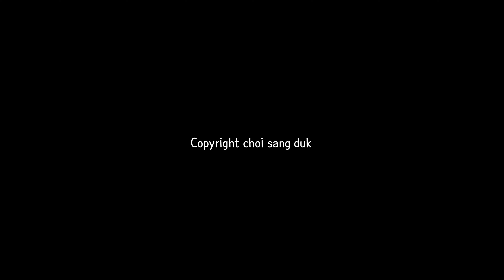도동서원의 여러가지 드론샷